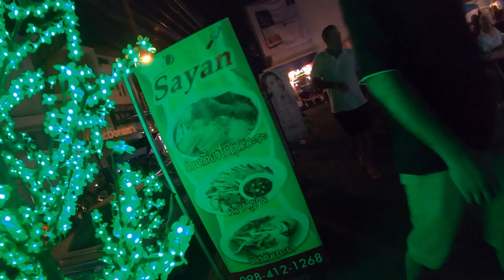LATE NIGHT Soi Buakhao + treetown 🇹🇭